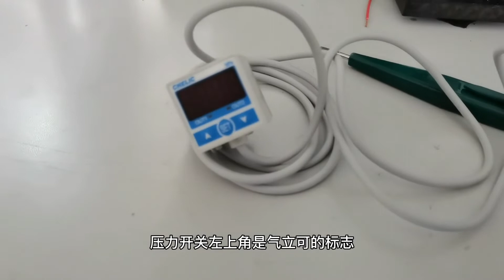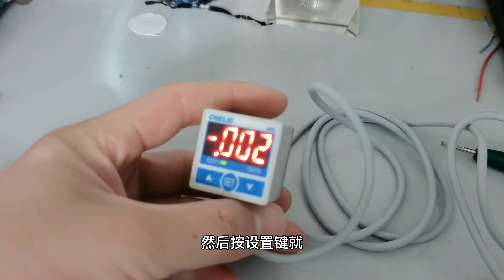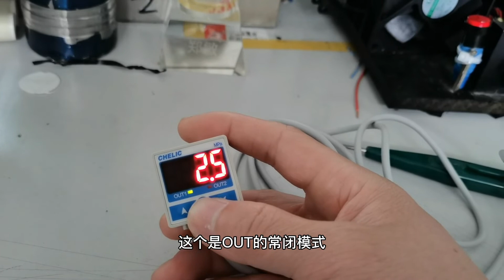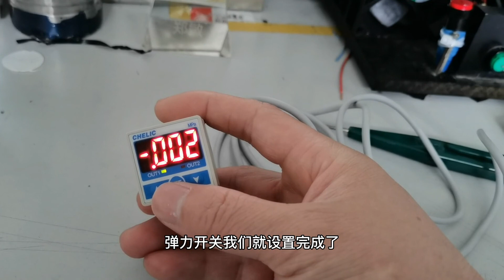氣立可壓力開關的使用教程，方便日后找不到，值得收藏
作者昵称：电器电工技术